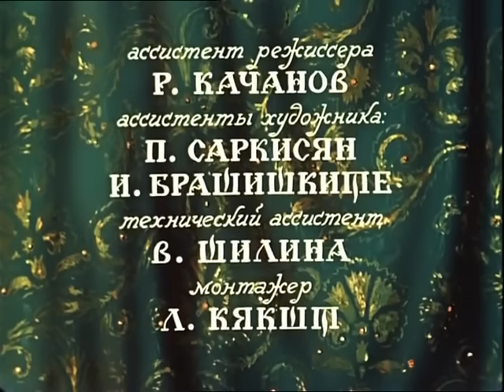ЛЮБИМЫЕ СОВЕТСКИЕ СКАЗКИ РУССКИХ ПИСАТЕЛЕЙ. Мультфильмы для всей семьи.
0:00 "Сказка о рыбаке и рыбке" А.С. Пушкин
30:29 "Аленький цветочек" С.Т. Аксаков

На канале StarMediaKids детей ожидает разнообразная подборка мультиков о дружбе, справедливости, отзывчивости. Бесплатные сказки онлайн дарят малышам атмосферу доброты, помогают верить, что Чудо действительно существует!  Классически сказки развивают память и фантазию, расширяют кругозор, тренируют внимание. Художественные фильмы.